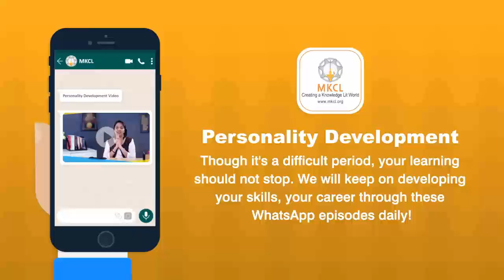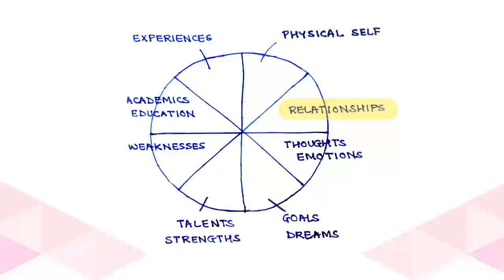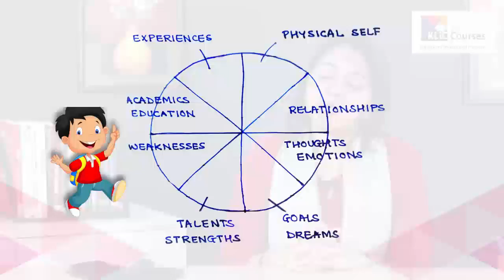10 - Swayam Ki Pehchan - Part 2 - MKCL's Personality Development Counselling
While getting entertained, we got to know the importance of soft-skills & personality development for our career by watching MKCL's Personality Development Story Web Series - Turning Point to watch Turning Point - MKCL's Personality Development Story Web Series)

It is also essential to understand the scientific approach taken towards creation of this web series and so MKCL in association with reputed psychiatrist expert, Dr. Anand Nadkarni's Institute of Psychological Health (IPH), has produced FREE Personality Development Counselling Sessions for the students of MS-CIT & KLiC Courses.

These video counselling sessions include interactive activities that will help you to understand - what is success, how to identify yourself, how to create your own image, how to identify your own strengths, how to set goals & much more.

We are sure you will like these counselling sessions and also reap great benefits out of them.